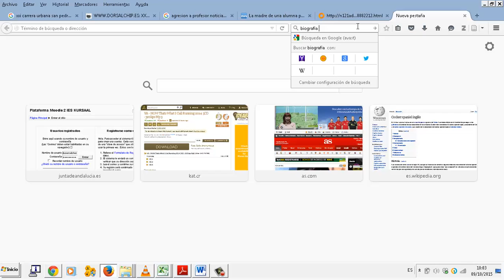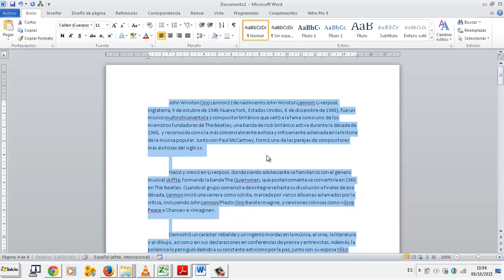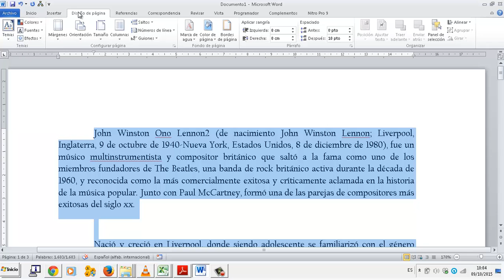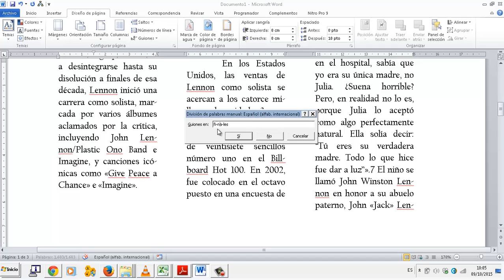Guiones Editor de textos Word OACE FPB2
Guiones Editor de textos Word